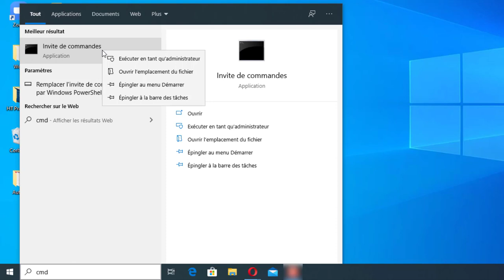Comment connaitre son adresse MAC sur Windows 10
Dans cette vidéo, je voudrais vous présenter comment connaitre son adresse MAC sur Windows 10.

Alors pour ce faire, veuillez suivre ces étapes :

1) Dans la zone de recherche de Windows 10, tapez « CMD » ;
2) Cliquez avec le bouton droit sur « Invite de commandes ;
3) Cliquez sur « Exécuter en tant qu’administrateur ».